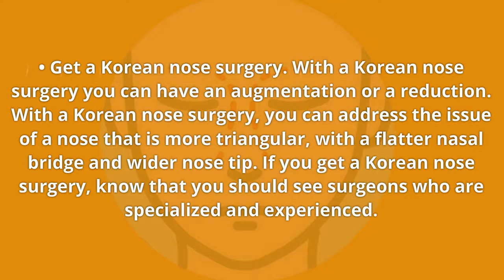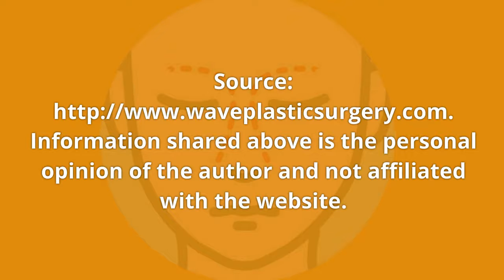Find an Experienced Surgeon for Your Rhinoplasty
See how a Korean nose surgery can change your life.